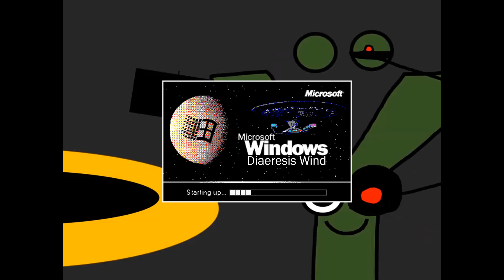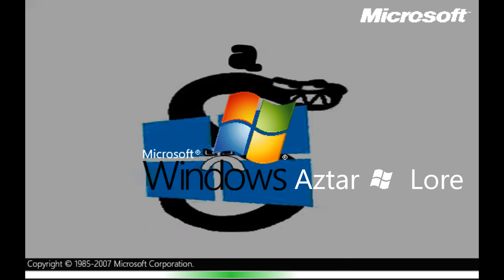Sawyer J's Windows Never Released 2